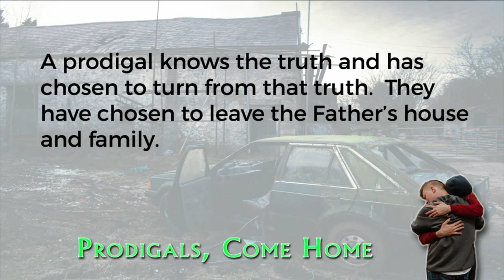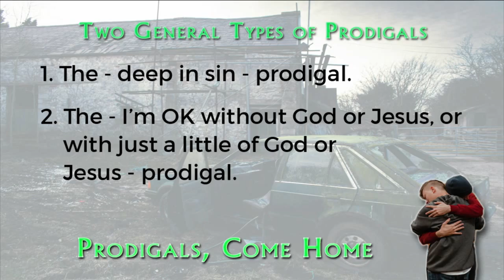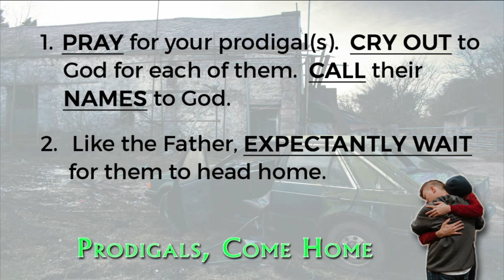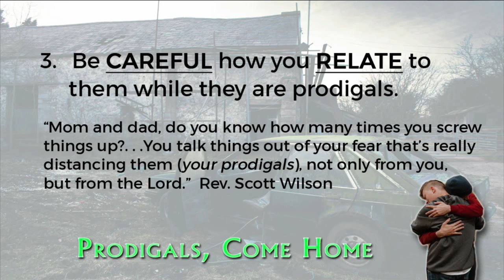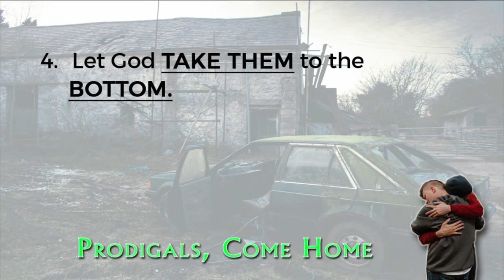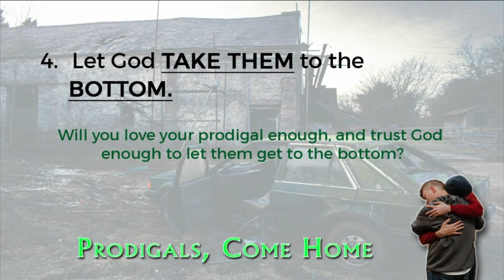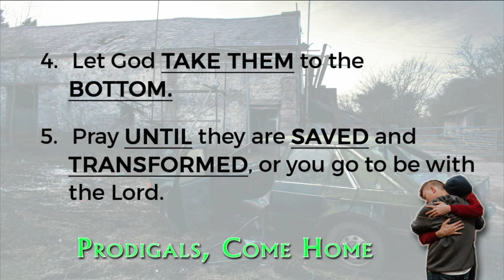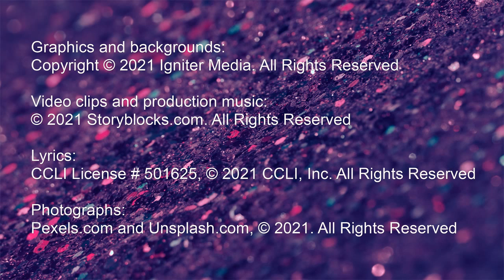Prodigals Come Home Pt 2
When is my lost family member going to finally get saved? Join us for this service as Pastor Rick Glowacki addresses prodigals, and the hope and peace we should hold for them.